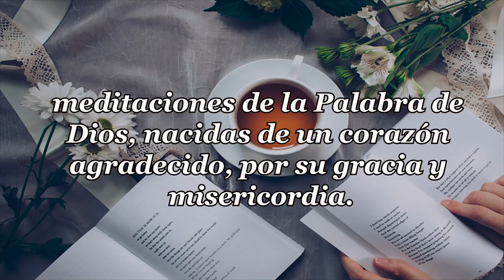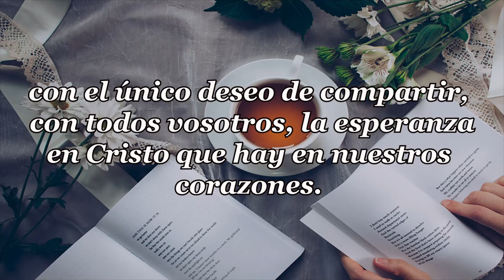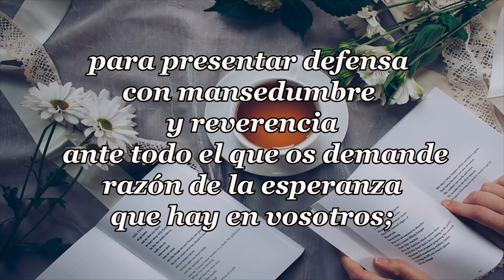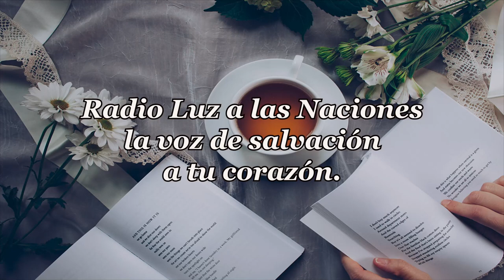433 - PARA MI HERMANO